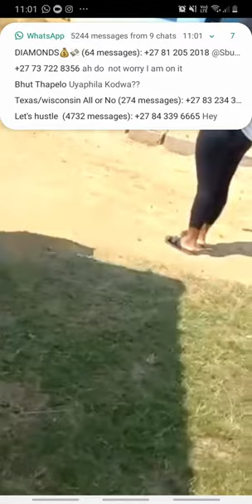A Cow drinks a Traditional Beer and this is what happened😂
a cow gets drunk after drinking a zulu Traditional beer without knowledge